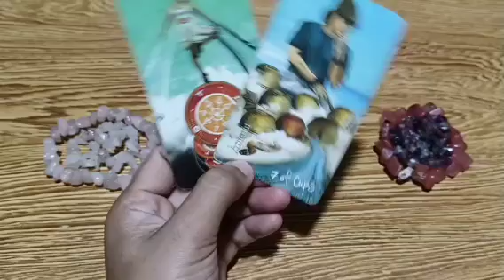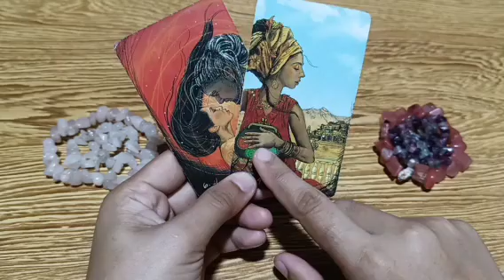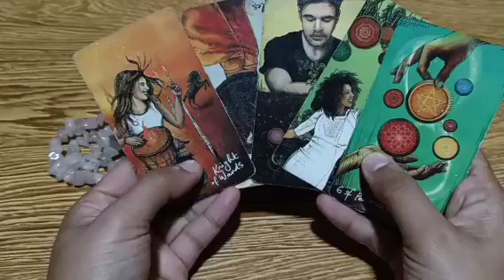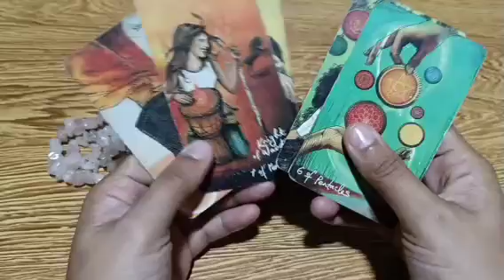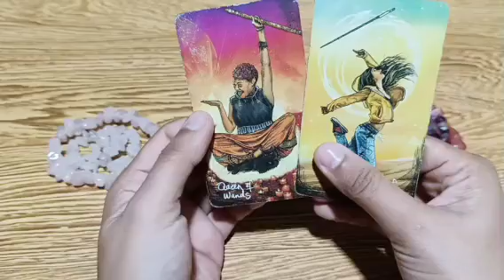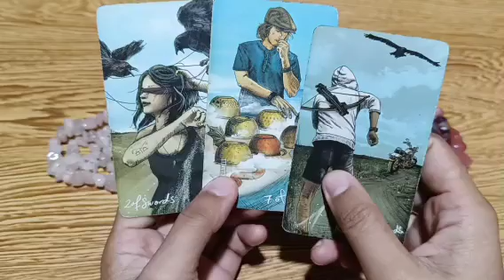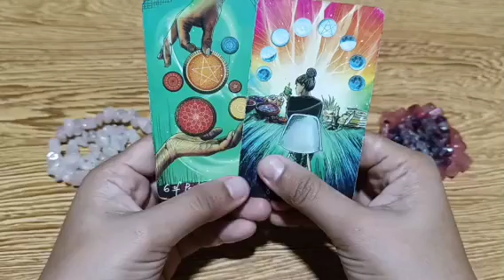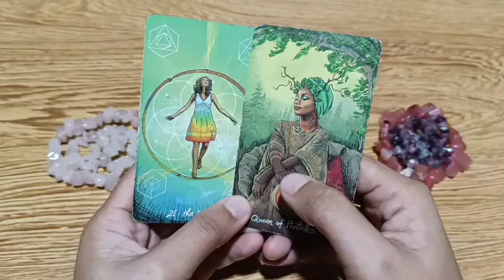matindi ang desire nya sayo hindi ka nya makalimutlimutan taling tali sya sayo.